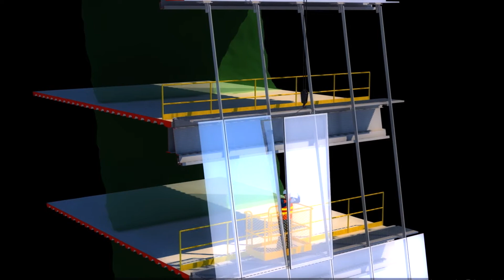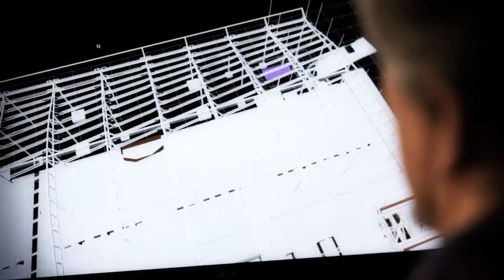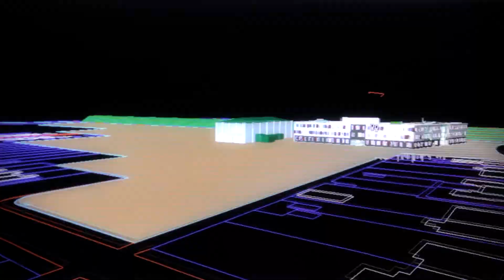Engineering the Future, Laing O'Rourke